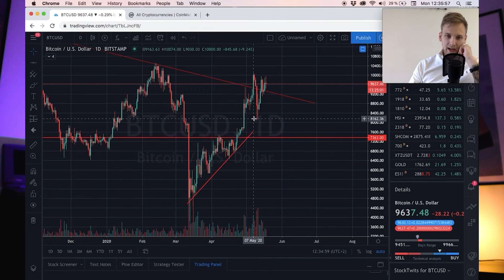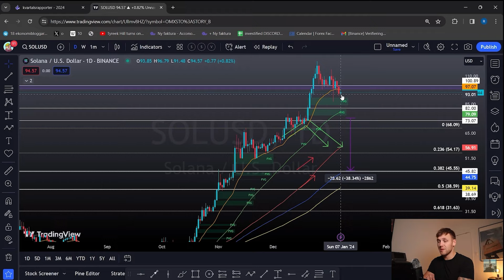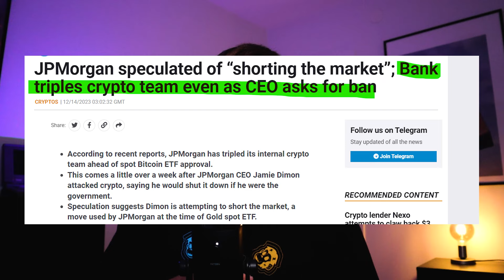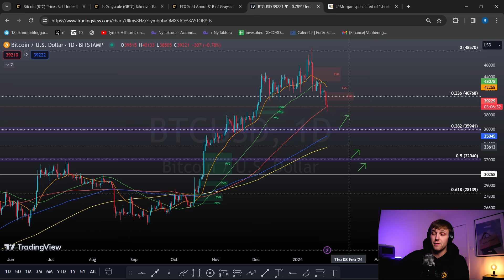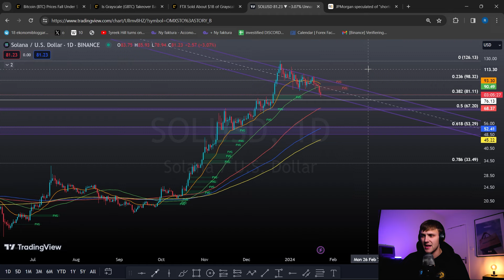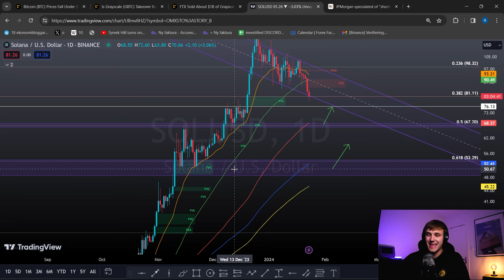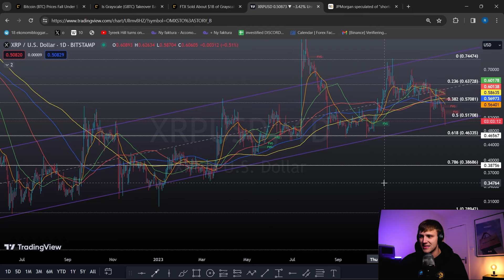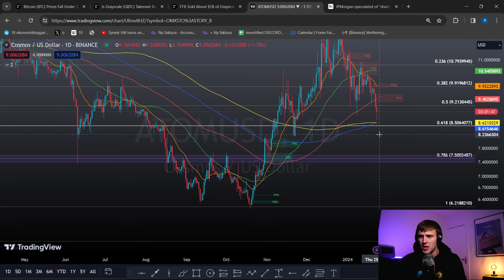VARFÖR FALLER CRYPTO? COINS JAG KÖPER NU!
Crypto har börjat falla allt hårdare och frågan många ställer sig nu, är toppen inne eller är den senaste tidens nedgång bara en dipp innan vi fortsätter uppåt mot nya toppar? Det kikar vi på i dagens video! Går även igenom cryptos jag kollar på att köpa och vilka nivåer jag kikar på specifikt.

Utveckla din trading & investering!

Crypto som analyseras i videon:
Bitcoin (BTC)
Ethereum (ETH)
Solana (SOL)
Cardano (ADA)
Ripple (XRP)
Chainlink (LINK)
Cosmos (ATOM)

Jag tror personligen att vi är inne i en dipp i crypto marknaderna innan vi fortsätter mot nya höjder och att denna dipp kan leda till fina trading och investeringsmöjligheter rent långsiktigt i flera coins. Efter ETF har kommit ut kan vi officiellt säga att krypto är här för att stanna! Så luta dig tillbaka och njut av fina tekniska analyser av enskilda crypto och hela cryptomarknaden.

⏰Timestamps:⏰

0:00 VARFÖR FALLER CRYPTO? TOPPEN INNE?
05:30 CRYPTO ANALYSER